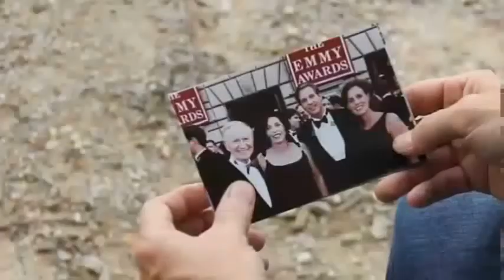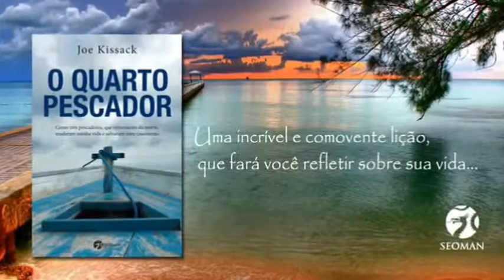Book Trailer - O Quarto Pescador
Futuro lançamento da Editora Seoman - Joe Kissack entrelaça duas histórias, a sua e a de três pescadores mexicanos, com o mesmo tema central: estar perdido e à deriva, e conta como a fé em Deus forneceu a cada um dos quatro pescadores a coragem e conforto para enfrentar o dia seguinte e suas incertezas, e levou-os com segurança à terra firme. Este livro é mais do que a verdadeira história de três pescadores e de um autor destemido; escondida dentro das inspiradoras histórias deles está a sua história. É a crença de que a vida é maior do que pensamos. A jornada começa quando você entrar neste barco.